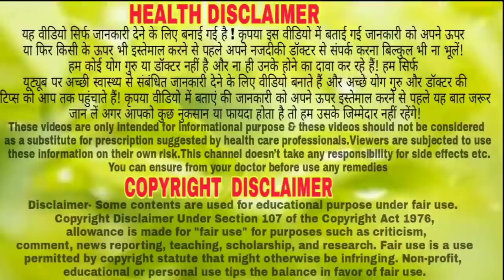शराब के नशा से छुटकारा पाने का अचूक दवा/ बार बार प्यास लगना/ बवासीर/ चिकनपॉक्स/ मकड़ी काटने//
नमस्कार दोस्तो इस विडीयो में मैंने सुगंध बाला के फायदे बताया हूं हेलो फ्रेंड सुगंध वाला कपड़ा बहुत ही सनी से मिल जाते हैं सुगंध बाला का पौधा आयुर्वेद में बहुत ही ज्यादा प्रयोग होता है